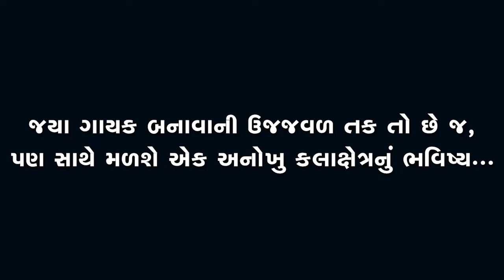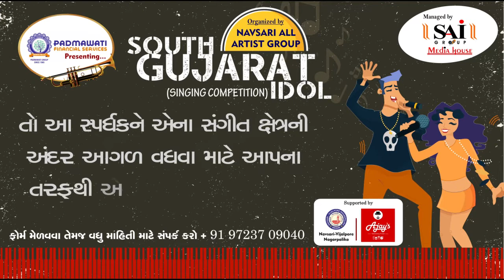Zatpat News :- South Gujarat Idol :- Live Audition :- Prassannaben Yagneshbhai Desai Age 50